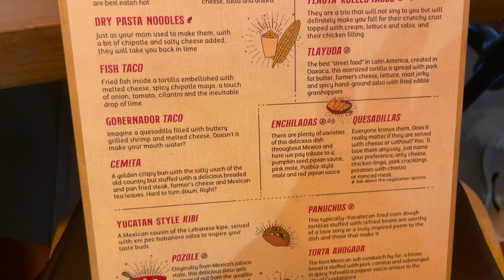Sun Palace Cancun vlog | All inclusive hotel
Thematic:
Free Music for Videos 👉 Music by WACHO! - Look At You
Free Music for Videos 👉 Music by Helkimer - Gingerbread Man (feat. Dolve Gando)
Free Music for Videos 👉 Music by Public Library Commute - Across The Room
Free Music for Videos 👉 Music by Seum Dero - The Reason (feat. Jayde)
Free Music for Videos 👉 Music by DJ GONZ - Soul To Rise